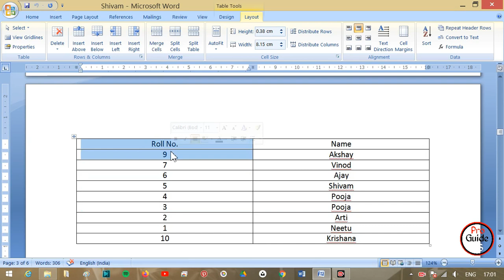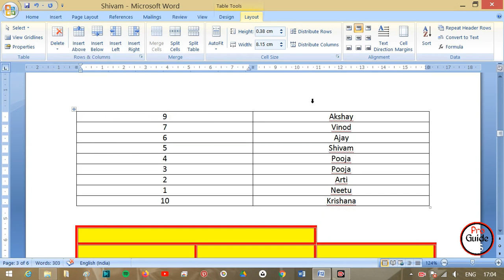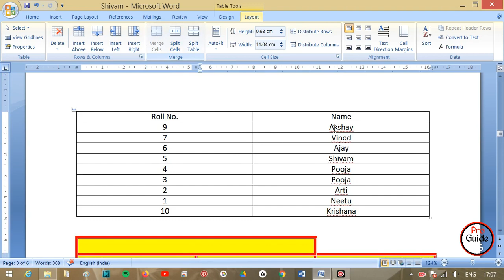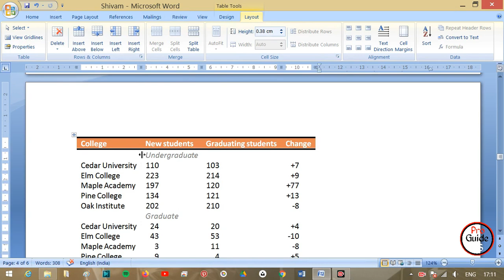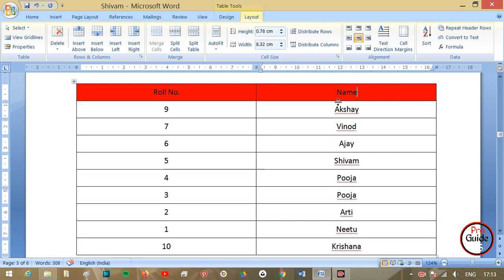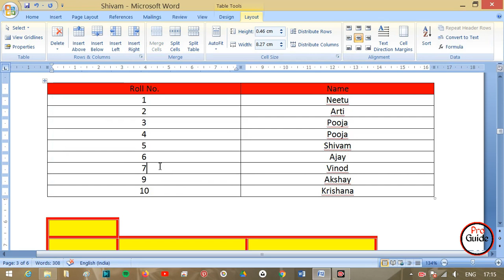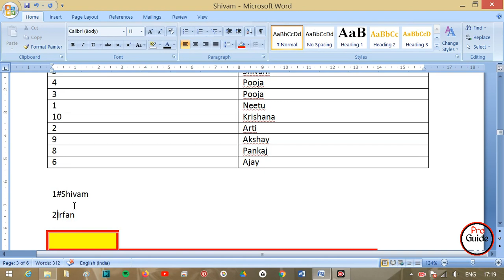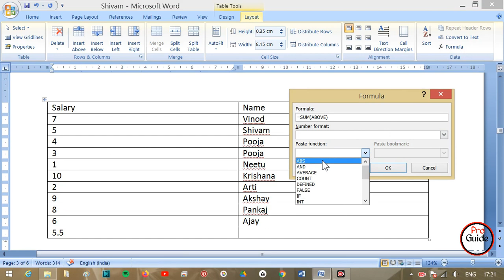#7. Table Design | insert cells | Select Cells | Delete Cells| Formula | Pro Guide CS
💡Doston iss video mein humne dikha:-
1. MS Word me Table Select kyse kare.
2. MS Word me Table me cell add kyse kare.
3. MS Word me cell delete kyse kare.
4. MS Word me Box delete kyse kare.
5. MS Word me Table me Box kyse jode.
6. MS Word me  Table ke box kyse milaye ya merge kare.
7. MS Word me  table ke box kyse AutoFit kare.
8. MS Word me  Table Text ko center me kyse laye.
9. MS Word me  Data kyse Enter kare.
10. MS Word me  Deta ko sort kyse kare.
11. MS Word me  Formula kyse lagaye.